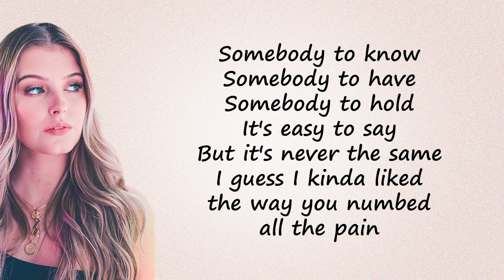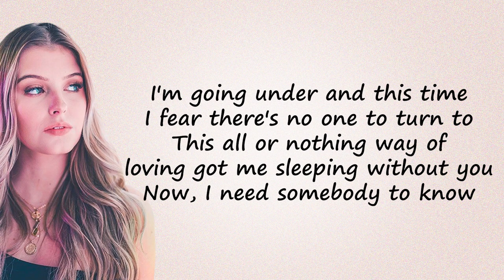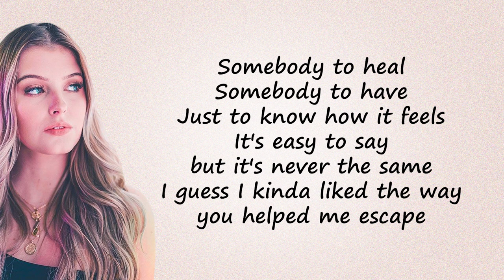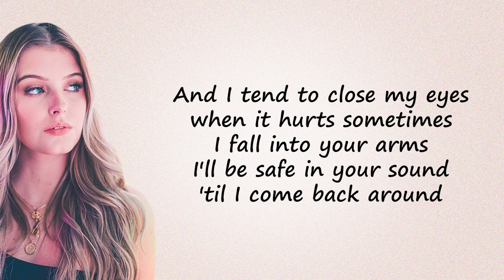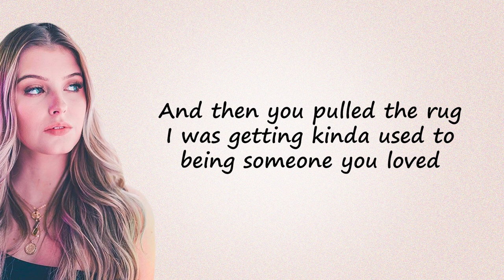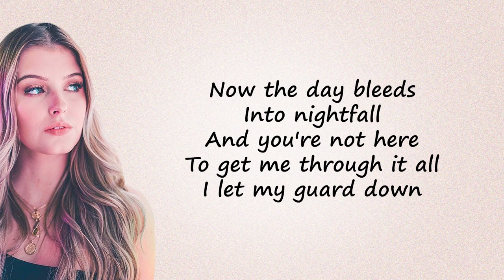Someone You Loved - Cover Song By Britanny Maggs (Lyrical Video)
Title - Someone You Loved
Artist - Lewis Capaldi
Label - Vertigo Records & Universal Music Group N.V.

Lyrics:
[Intro : Piano]

[Verse 1]
I need somebody to heal, somebody to know

[Chorus]
And now the day bleeds into nightfall
[Verse 2]
Ohh-oh-oh
This all or nothing way of loving got me sleeping without you-u-u
Now, I need somebody to know, somebody to heal

[Chorus]
When I Was Your Man (Female Version)
Madilyn
Say You Won’t Let Go
James Arthur
Kill Bill
SZA
[Outro]

viralvideos